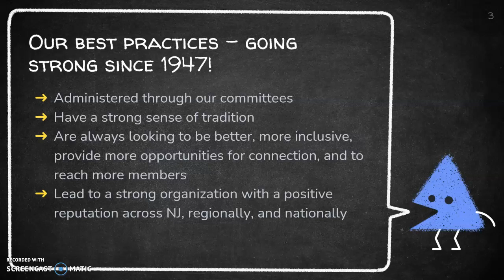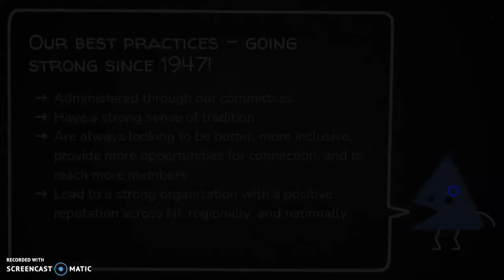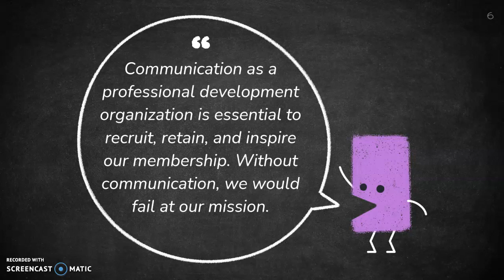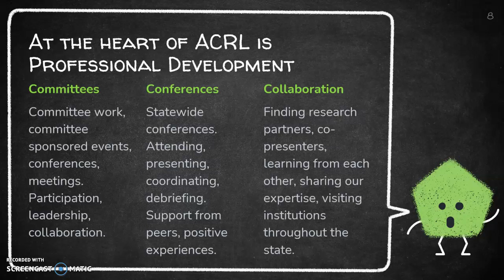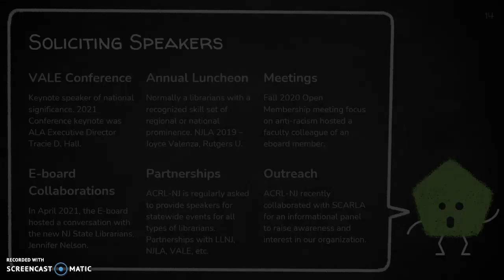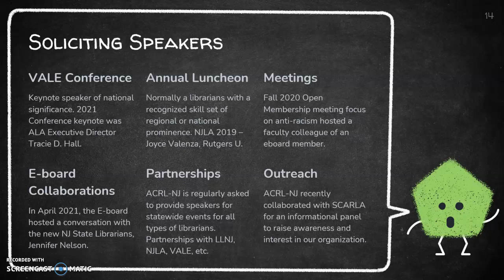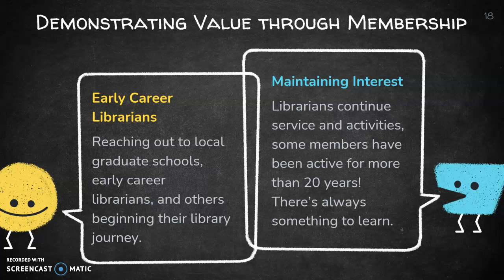ACRL-NJ Chapter Best Practices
The ACRL-NJ Chapter shares some of its best practices as a state chapter.